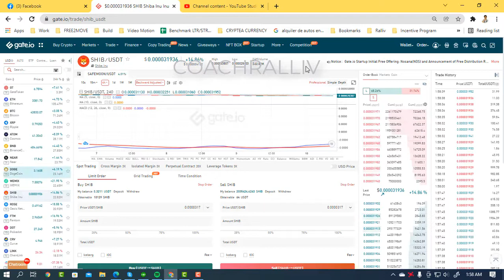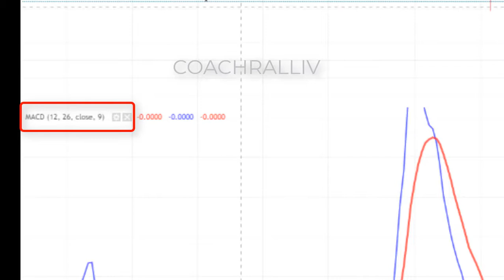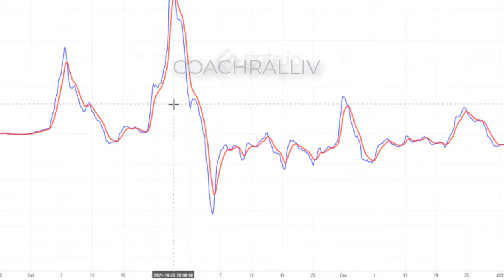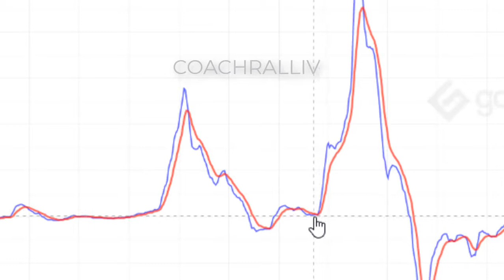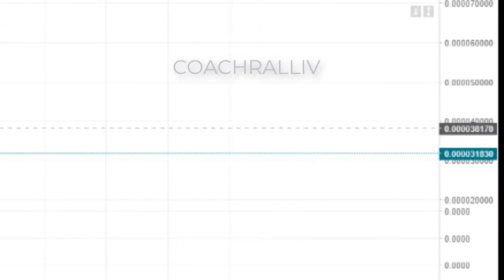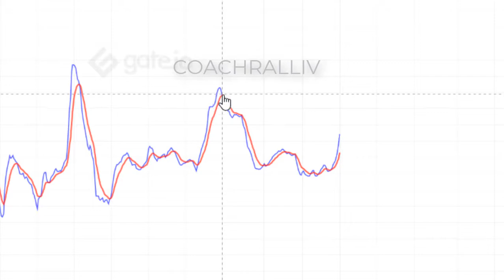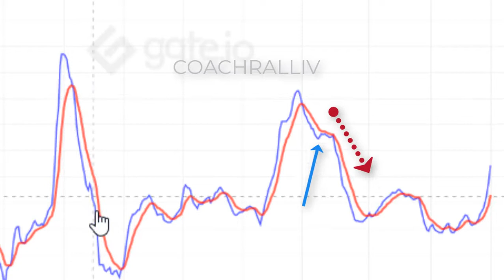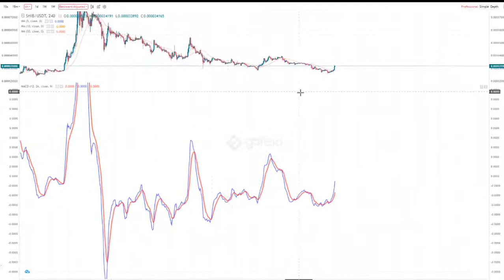WHEN IS THE BEST TIME TO BUY CRYPTO - 40% COMMISSION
Best Platform to Trade. 40% Commission